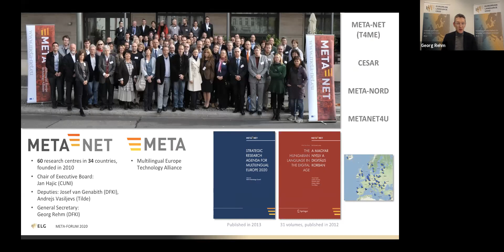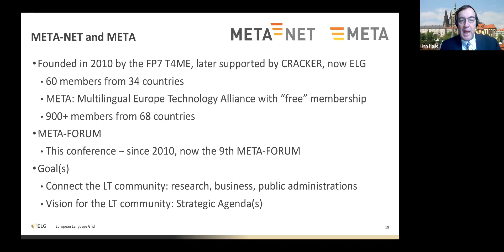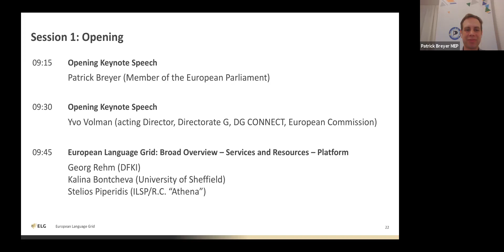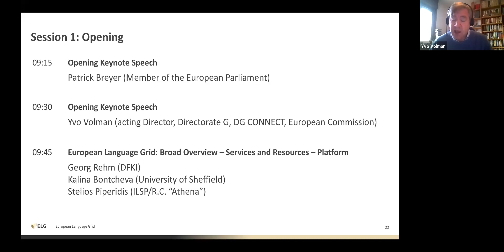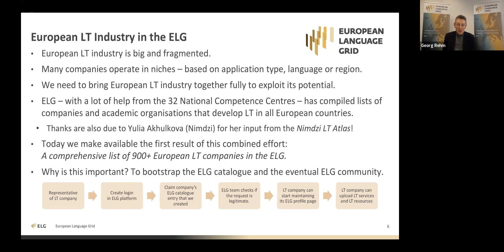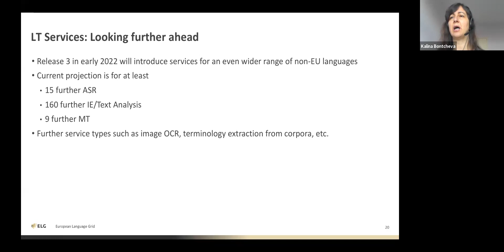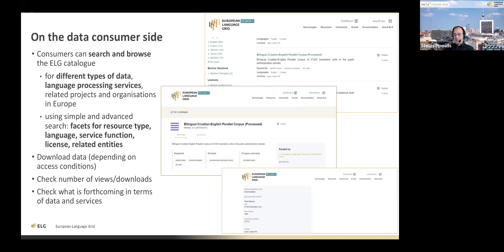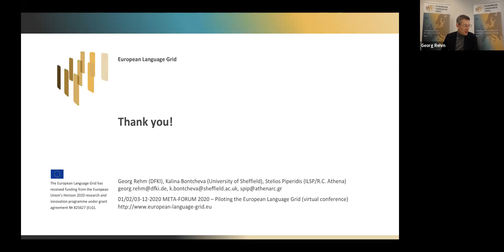Session 1: Opening